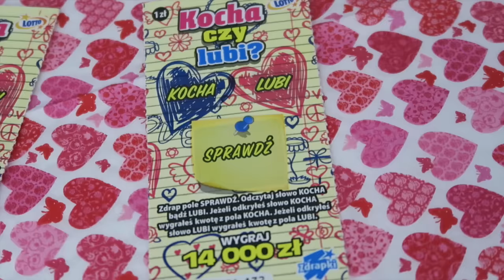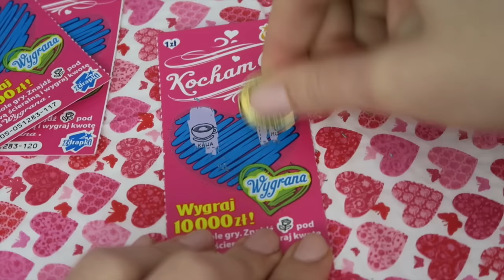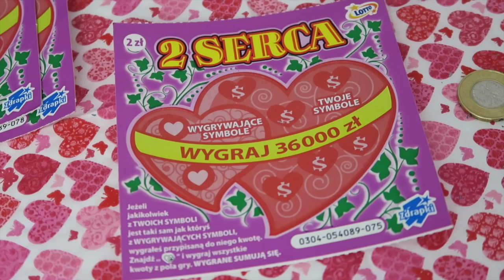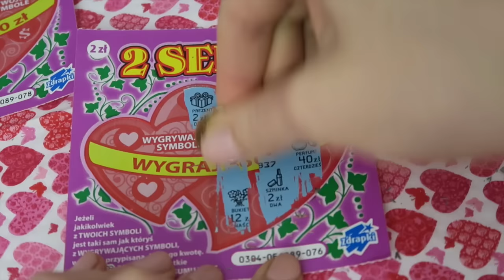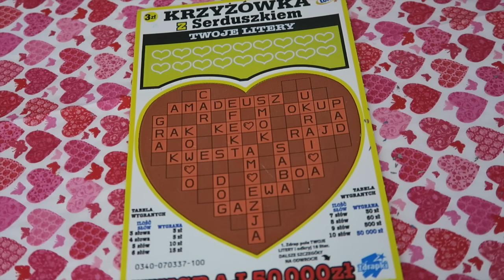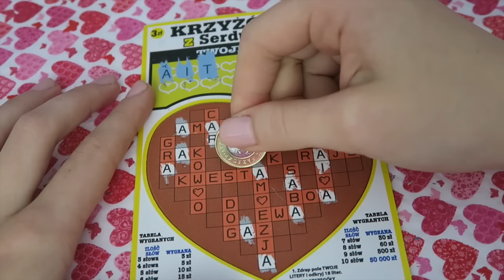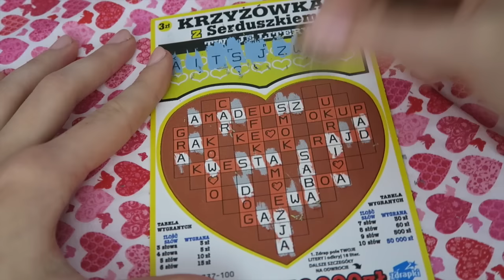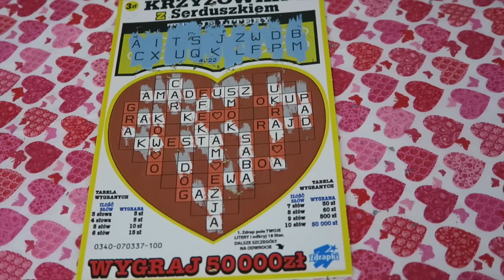ZDRAPKI #35 WALENTYNKI: KOCHA CZY LUBI, KRZYŻÓWKA Z SERDUSZKIEM, 2 SERCA, KOCHAM CIĘ